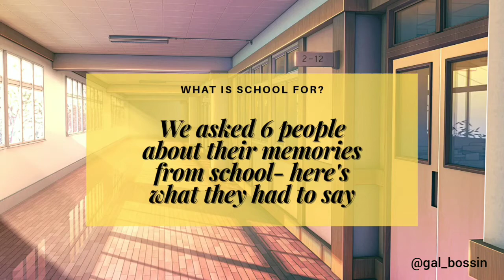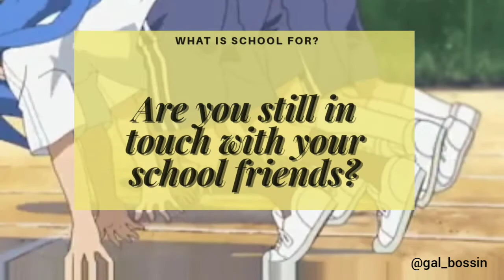What is school for (Part 2) | If you could go back, what would you change?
We asked people between the ages 17-75 about their memories from school. Everything from their marks to their friends and here's what they had to say!

Catch the three part series in our September e-zine.